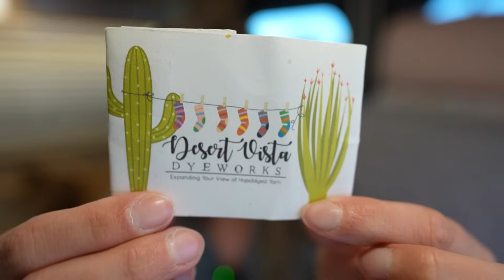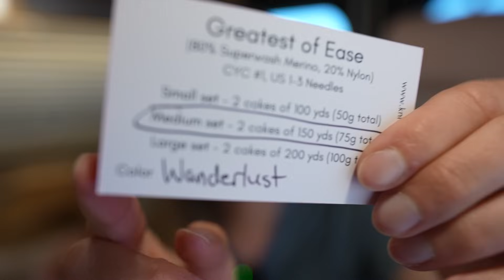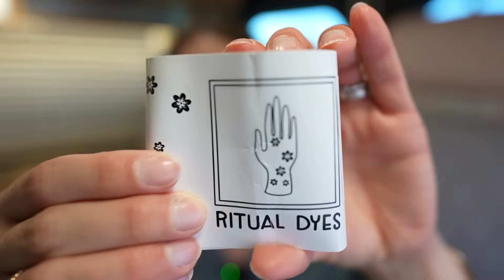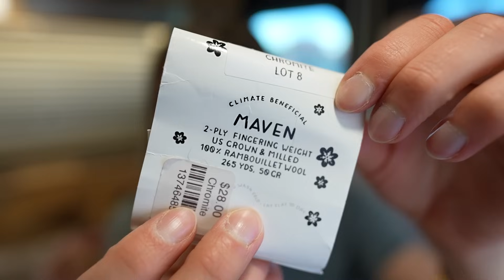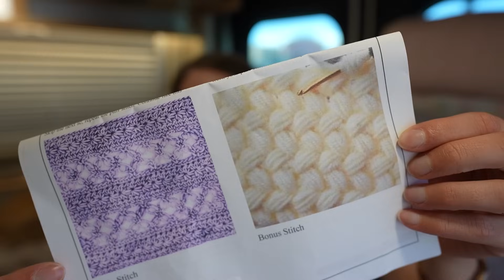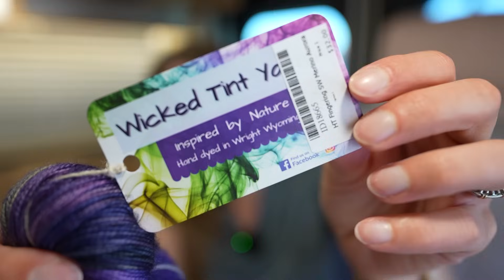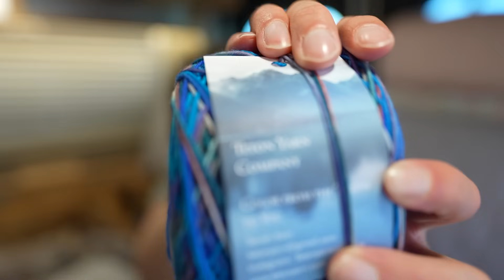Love in Stitches Episode 231 | Knitty Natty | Knit and Crochet Podcast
Join us for Sock Week July 21st-28th!

Intro (0:00)
Vanilla is the New Black (1:27)
Wanderlust Socks (4:43)
Sporti Shrug (9:30)
Blanket of Knowledge (16:19)
In Our Travels (25:05)
Coming Up (49:32)